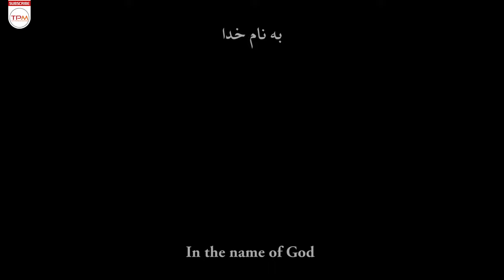فیلم کوتاه آن صبح روایتگر داستان قصاص و حکم قصاص 😔😟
در قانون کیفری ایران ، قصاص مجازات کسی است که طبق قانون به دیگری جنایتی وارد کرده است را قصاص میکویند، اینفیلک کوتاه نگاهی مختصر به زندگی کسی است که برای رضایت اقدام میکند😔

فیلم کوتاه آن صبح روایتگر داستان قصاص و حکم قصاص 😔😟 | Short Film Irani That Morning
نویسنده و کارگردان: عباس داوودی
سال: 1393
فیلم کوتاه "آن صبح" ساخته عباس داودی به نمایندگی از ایران در جشنواره حضور دارد و با فیلم‌هایی از بلژیک، آلمان، انگلیس، سوئیس، کانادا، هند، کره جنوبی، اسپانیا، لهستان، فرانسه، روسیه، ایتالیا و... رقابت می‌کند.

"آن صبح" داستان جوان نابينايي است كه يكي از نزديكان و عزيزانش قرار است اعدام شود. اين فيلم تلاش اين جوان را براي طلب عفو و بخشش را به تصوير مي‌كشد.

اين فيلم كه در آن علي خليلي و مهدي ميثمي ايفاي نقش مي‌كنند در دزفول جلوي دوربين رفت. تصويربرداري، تدوين، صداگذاري، تهيه‌كنندگي و كارگرداني «آن صبح» بر عهده عباس داوودي است و سامان محتشمي عكاس و دستيار كارگردان اين فيلم بوده است.

"آن صبح" چهاردهمين كار عباس داوودي است. او پيش از اين فيلم‌هايي هم‌چون "بازتاب هويت"، "پايان قصه آن مرد"، "پول"، "رو دستي"‌، " اسارت"، "گوشه خاموش شب"،‌ "فرار مغزها"، "پرواز سوخته"، "باتلاق"، "هشت ضلعي"، "چشمان معجزه"، "كمي دورتر از نزديك" و "درد ملايم" را ساخته است.

Script 2015 India – Vibgyor 2015 India – LosAngeles Asian Pacific 2015 USA  – Eastern Breeze 2015 Canada  –Porto7 2015 Portugal – Detmold 2015 Germany- Underground 2015 Ireland - Golden Panda 2015 - Seize the film 2015 Serbia – Cineframe 2015 India – Sand Dunes 2015 India- Taos 2016 USA – Newfilmmakers NY 2016 USA – Superhero 2016 USA – Oneminute 2016 Swiezerland – healdsburg flix mix 2016 USA  - Acharya Tulsi 2016 India - 100fest 2016 Iran – Elche 2016 Spain – Electric Shorts 2016 Australia

بازیگران فیلم کوتاه آن صبح
علی خلیلی
مهدی میثمی